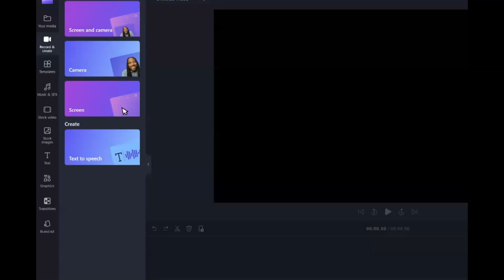205 Bb Pilipinas Game Crowning